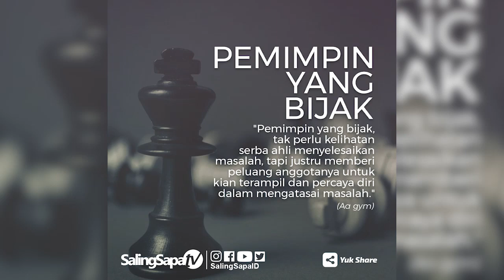Ustadz Haikal Hassan - Jangan Pisahkan Ekonomi Dari Ajaran Islam